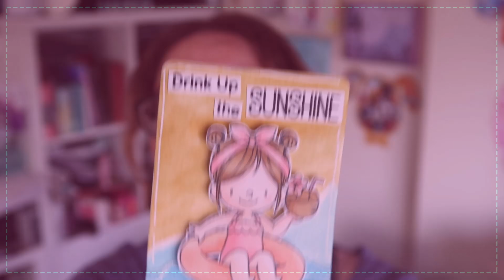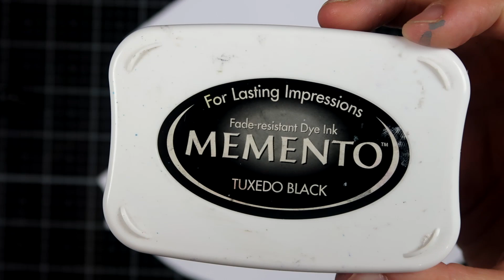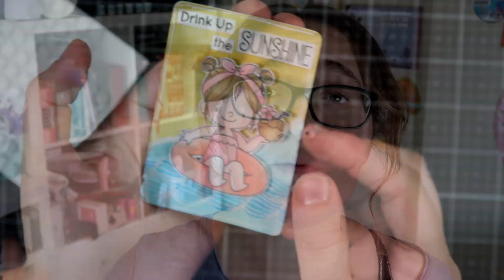ATC Playa | Fimiki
¡Hola bonicas y bonicos!
Os traigo la elaboración de un ATC, es un atc de un reto que seguí este verano de @cintia_mr_mrs en el cual había que hacer 31 ATC's, los hice todo pero algunos los grabé, así que poco a poco los iréis viendo por aqui :)

En este represento el tema playa y para eso uso uno de los sellos de My Favorite Things

También puedes seguirme en:

Mi Tienda en Etsy

Un besico!